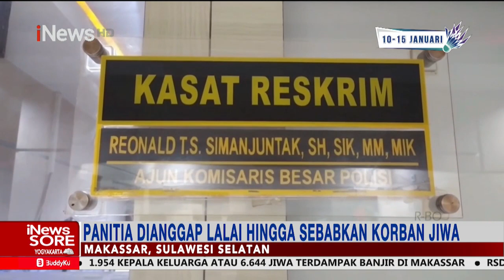Polisi Tetapkan Ketua Panitia Tarik Tambang di Makassar jadi Tersangka iNewsSore 26/12